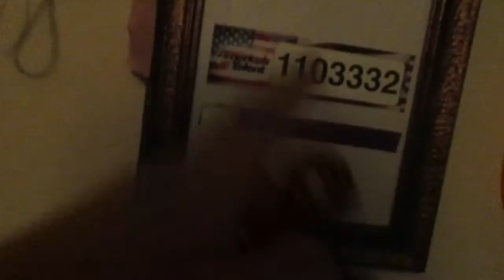OUR NEW POOL